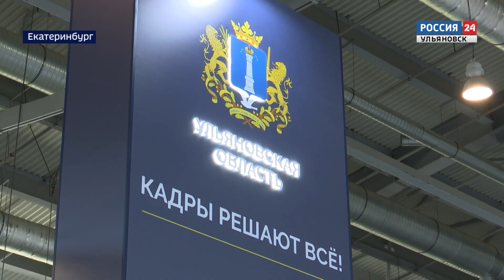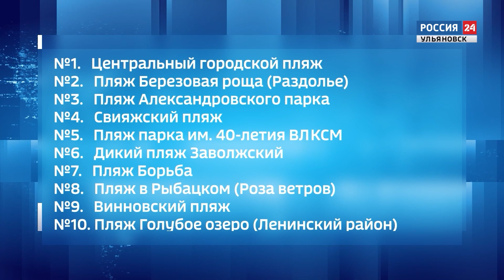Выпуск программы «Вести24» — 08.07.24 — 21.00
Ульяновская область на Иннопроме. Смотрите в выпуске, что было представлено от региона на главной промышленной, экспортной и торговой площадке страны.

Сегодня отмечается самый романтичный российский праздник — День семьи, любви и верности. О нём расскажет Маргарита Матюшинская.

В конце выпуска вы узнаете о самом красивом эксперименте в Тепличном.